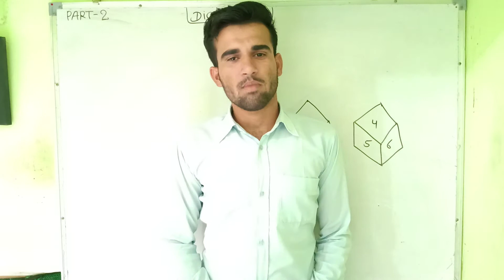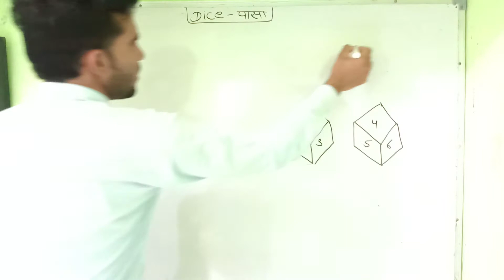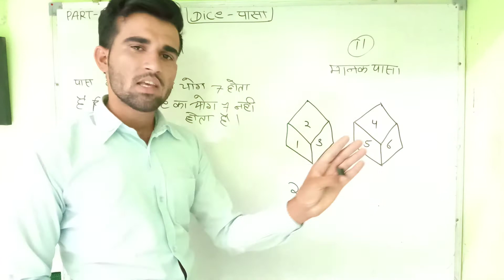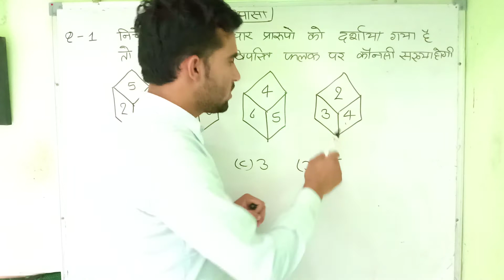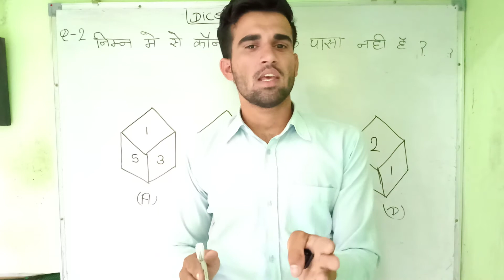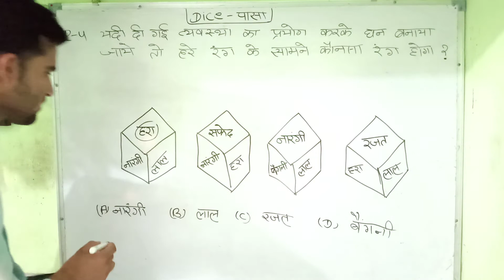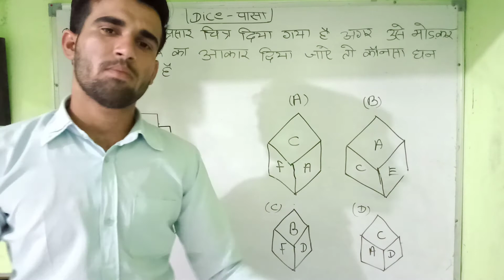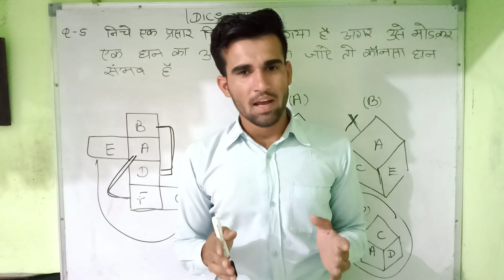Dice (पासा)reasoning trick, Pasa reasoning trick/in Hindi part-2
dice reasoning part 1

doston aaj main aapke liye Lekar Aaya hun dice ka part number 2 Jiske andar Ham dice Ke Jo Char Panch wale question Puche Jate Hain ya FIR open Badshah wale Jo question Puche Jate Hain unko Kaise HAL Karen Inka Mein Ek Hi tric main aapko Samadhan bataunga Agar aapko video Achcha Lage to video ko like Karen aur apne doston ko share Karen aur channel ko subscribe Karen dhanyvad